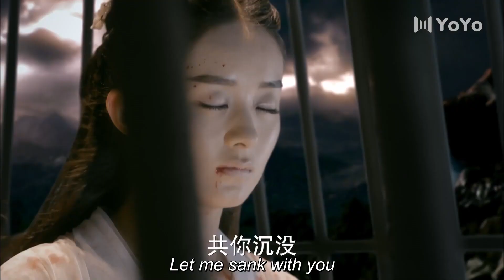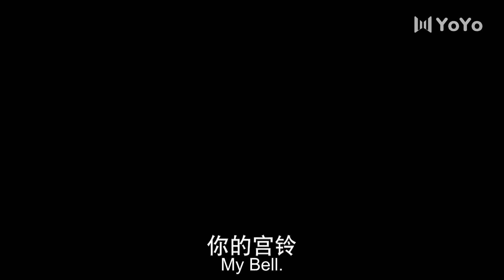不要离开我！赵丽颖重伤意识不清，被男主抱在怀里温柔安慰💖The Journey of Flower 花千骨 💋Chinese Drama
五代十国，各国间战火不断，朝政分崩离析，后蜀国力孱弱，还频频遭受西域各国入侵，民不聊生，百姓处于水深火热之中。后蜀平凡孤女花千骨（赵丽颖饰），机缘巧合之下通过重重严格考验成为长留门派最年轻的掌门白子画（霍建华饰）唯一的徒。师徒俩年龄相仿，亦师亦友，而花千骨亦与师父一样以匡扶正义为己任。自入长留拜白子画为师后，花千骨跟随师父一起到后蜀各州游历，救助孤寡，锄强扶弱，屡破奇案。怎料却被觊觎白子画品貌的夏紫薰投毒加害，白子画为救花千骨，自己身中剧毒。花千骨知晓后，为救师父集齐九方神器解开神器炎水玉封印。不料兵器出世导致武林各派势力争夺，更导致西域各国发动对后蜀的战争。为了阻止这一切的发生，更不愿师父清誉被毁，花千骨牺牲自己性命将兵器销毁，阻止了战争的发生，为后蜀换来了太平。